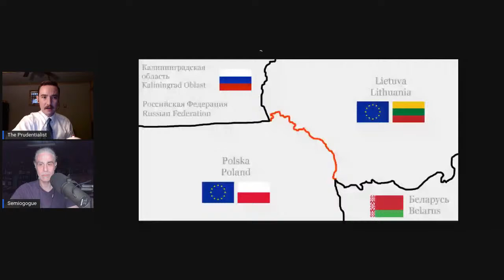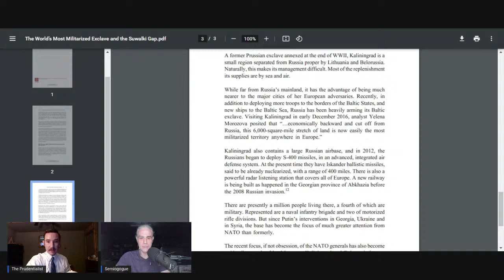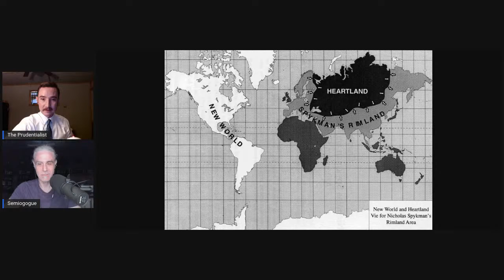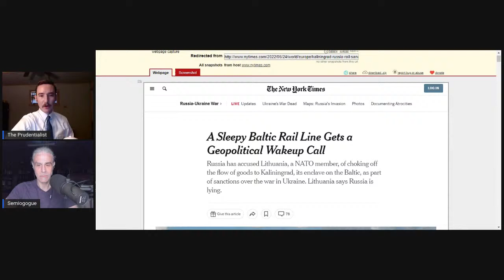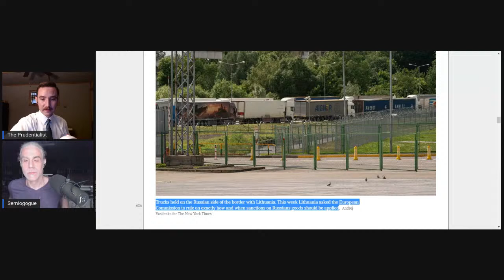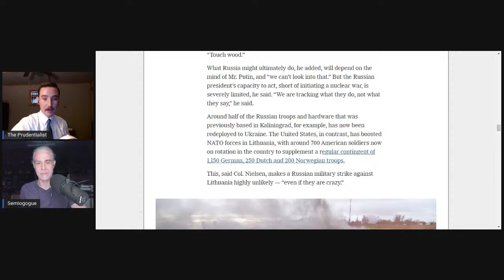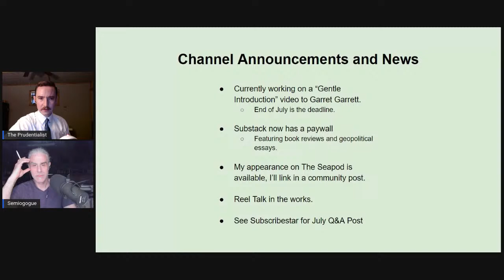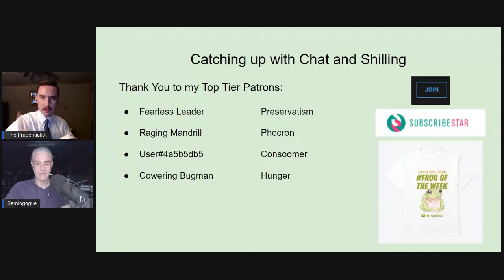The Sunday Stream #50: The Suwałki Gap ft. Semiogogue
Today we'll discuss the Suwałki Gap, what it is, its history, and its relevance to today's geopolitical crisis.